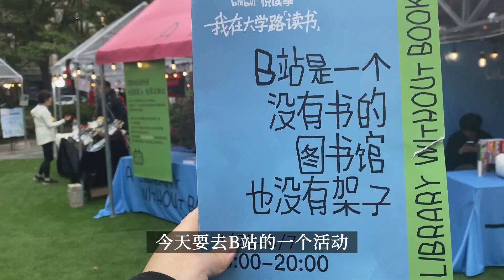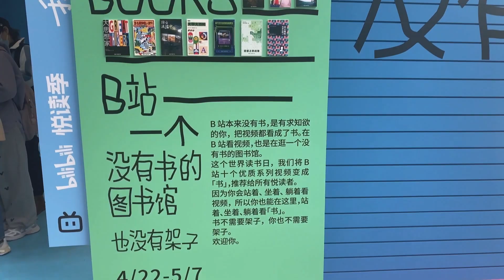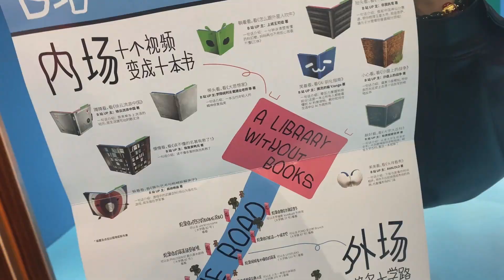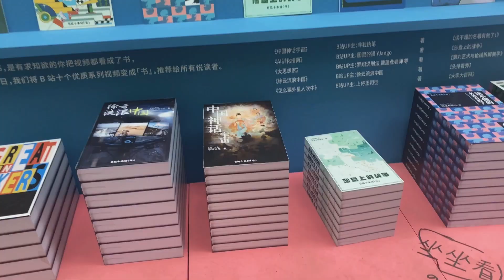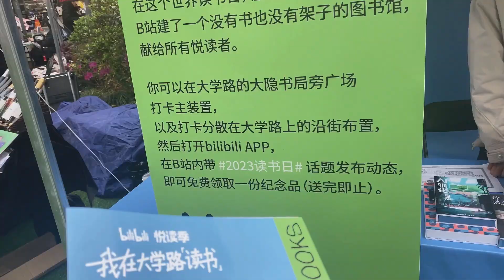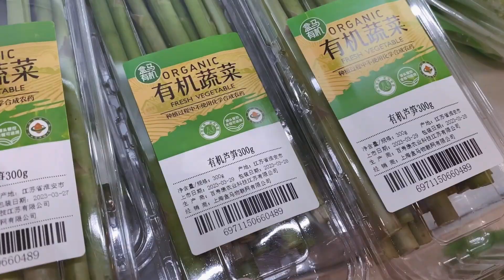小说家日常｜四月豪华新书分享｜KIC知识艺术节打卡B站｜图书盲盒开箱大崩溃！！｜Puckio Vlog ｜Living in Shanghai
微博/小红书/抖音/b站：@小说家Puckio